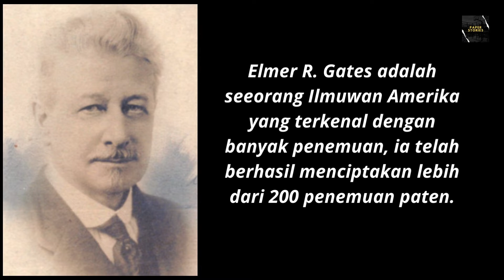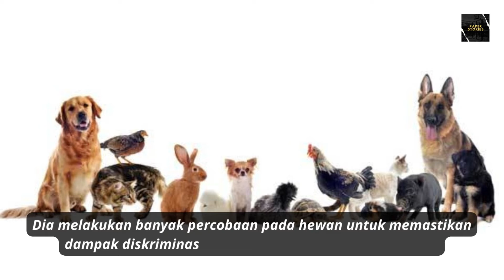Elmer R. Gates The Inventor of fire fighting foam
Elmer R. Gates adalah seeorang Ilmuwan Amerika yang terkenal dengan banyak penemuan, ia telah berhasil menciptakan lebih dari 200 penemuan paten.

Diantara penemuan Gates yang populer adalah, busa pemadam kebakaran, setrika listrik yang ditingkatkan, bir aseptik dan proses fermentasi, mekanisme alat tenun listrik, pemisah diamagnetik dan magnetik untuk mengekstraksi emas dari pasir, mantel gas tungku pijar, mainan pendidikan "Kotak dan Blok," dan banyak penemuan perangkat mekanik, ilmiah, psikologis, dan pendidikan lainnya.

Silahkan tonton video ini sampai habis dan semoga video yang saya buat ini bisa memotivasi, menginspirasi dan mengedukasi agar bisa menjadi  lebih baik.